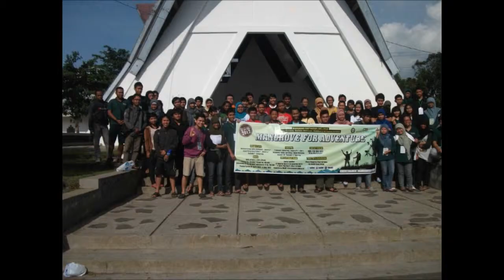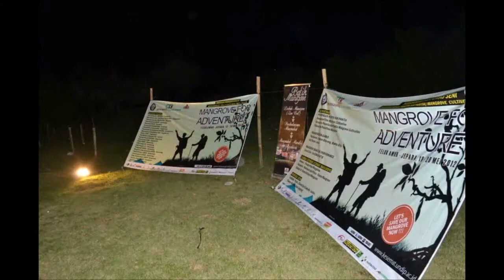After Movie Mangrove Cultivation 2012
Terima kasih telah berpartisipasi di MC 2012.

ALUMNI:
Mau lebih dekat dengan para Alumni KeSEMaT dengan beragam profesi inspiratifnya? Ikuti kiprahnya di KeAMaT. Klik

Kami berbagi informasi, menyediakan pelatihan dan pendampingan, melakukan penelitian, menjual produk dan menyalurkan donasi mangrove.